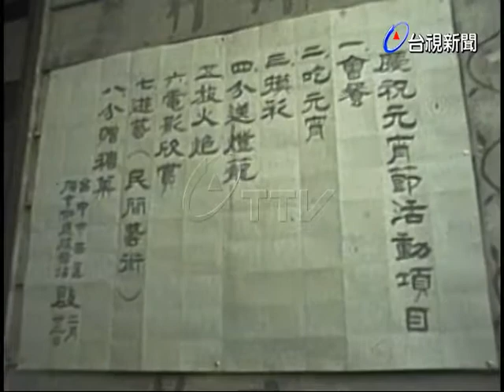欣逢元宵佳節北市軍民聯歡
(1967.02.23)欣逢元宵佳節台中市軍民聯歡，由台中警備總部和該師管區的貧民，提供餐點，和大家同樂，還有應景的的元宵.